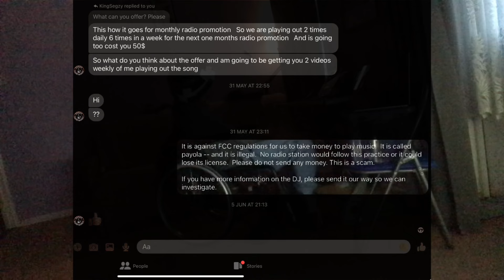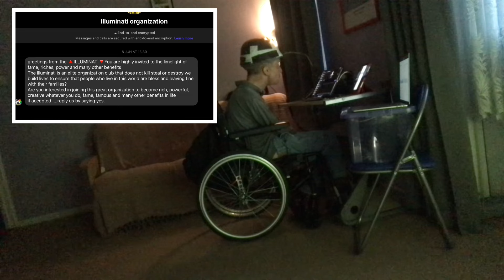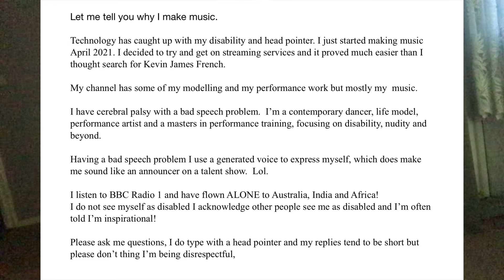Strange People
Let me tell you why I make music.

Technology has caught up with my disability and head pointer. I just started making music April 2021. I decided to try and get on streaming services and it proved much easier than I thought search for Kevin James French.

My channel has some of my modelling and my performance work but mostly my  music.

I have cerebral palsy with a bad speech problem.  I’m a contemporary dancer, life model, performance artist and a masters in performance training, focusing on disability, nudity and beyond.

Having a bad speech problem I use a generated voice to express myself, which does make me sound like an announcer on a talent show.  Lol.

I listen to BBC Radio 1 and have flown ALONE to Australia, India and Africa!
I do not see myself as disabled I acknowledge other people see me as disabled and I’m often told I’m inspirational!

Please ask me questions, I do type with a head pointer and my replies tend to be short but please don’t thing I’m being disrespectful,